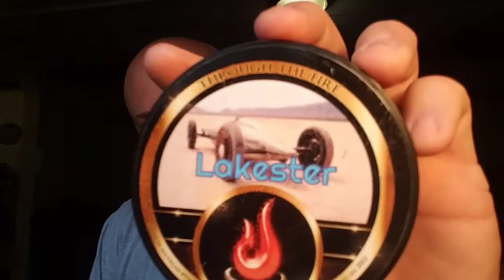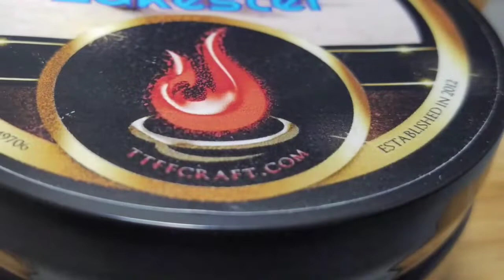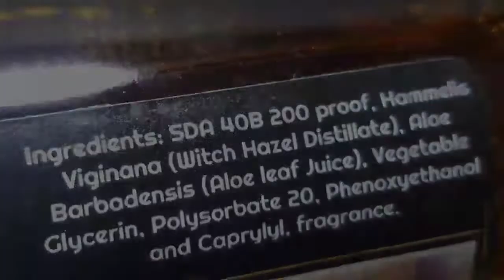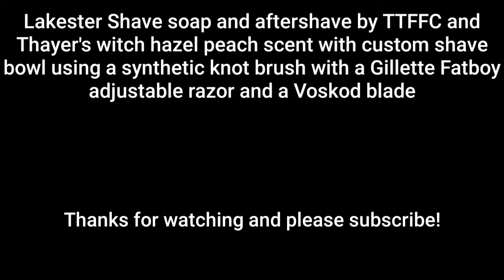Lakester by Through the Fire Fine Craft shave soap profile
Tallow based

Inspired by Armani Eau D'aromes

Notes of
Bergamot
Mandarin Orange
Ginger
Patchouli
Vetiver
Cardamom
Sage